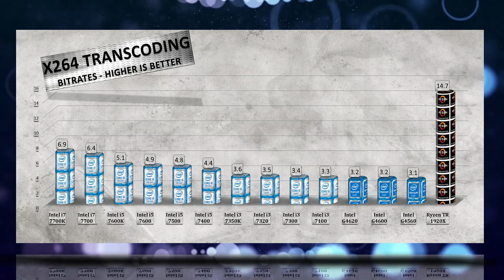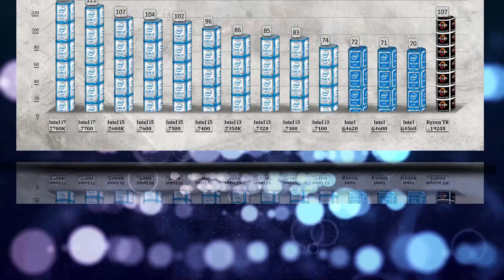Ryzen Threadripper 1920X Benchmarks vs i7 7700K | i5 7600K | 7500 | 7400 | i3 7350K | 7320 | 7100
Ryzen Threadripper 1920X Benchmarks Review vs i7 7700K | i5 7600K | 7500 | 7400 | i3 7350K | 7320 | 7100 | G4560 | G4620 | 4600

Intel i5 7400 purchase link: ▶ http:/-/PHAA4V
Intel i3 7350K purchase link: ▶ -247B24V

CHANNEL MAIN TEST RIGs setup as following:
Corsair Crystal Series 570X PC case purchase

The Intel Core i7-7700K processor is the fastest Core i7 chip in the Kaby Lake generation. This chip features a quad core - multi-threaded design. The chip is based on the latest 14nm Pprocess which delivers improved power efficiency and performance on the existing 14nm FinFET technology. The clock speeds are rated 4.2 GHz base and 4.5 GHz boost. The processor packs 8 MB of L3 cache and has a TDP of 91W.AMD Ryzen 5 1600 Specifications # of CPU Cores, 6, # of Threads, 12, Base Clock Speed, 3.6GHz, Max Turbo Core Speed, 4GHz, Total L1 Cache, 576KB, Total L2 Cache, 3MB, Total L3 Cache, 16MB.
i5-7600K Status, Launched Launch Date, Q1'17 Lithography, 14 nm Recommended Customer Price, $242.00 - $243.00 -Performance # of Cores, 4 # of Threads, 4 Processor Base Frequency, 3.80 GHz Max Turbo Frequency, 4.20 GHz Cache, 6 MB Bus Speed, 8 GT/s DMI3 # of QPI Links, 0 TDP, 91 W.
Intel i5-7500 Status, Launched Launch Date, Q1'17 Lithography, 14 nm Recommended Customer Price, $192.00 - $202.00 -Performance # of Cores, 4 # of Threads, 4 Processor Base Frequency, 3.40 GHz Max Turbo Frequency, 3.80 GHz Cache, 6 MB Bus Speed, 8 GT/s DMI3 # of QPI Links.
Intel i5-7400 Status, Launched Launch Date, Q1'17 Lithography, 14 nm Recommended Customer Price, $182.00 -Performance  of Cores, 4  of Threads, 4 Processor Base Frequency, 3.00 GHz Max Turbo Frequency, 3.50 GHz Cache, 6 MB Bus Speed, 8 GT/s DMI3  of QPI Links, 0 TDP, 65 W.
Intel i3-7350K, CPU part numbers CM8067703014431 is an OEM/tray microprocessor, BX80677I37350K is a boxed microprocessor, Frequency,4200 MHz, Clock multiplier 42, Package 1151-land Flip-Chip Land Grid Array, Socket Socket 1151, the number of CPU cores 2, the number of threads 4.
i3-7100 Status, Launched Launch Date, Q1'17 Lithography, 14 nm Recommended Customer Price, $117.00 -Performance # of Cores, 2 # of Threads, 4 Processor Base Frequency, 3.90 GHz Cache, 3 MB Bus Speed, 8 GT/s DMI3 # of QPI Links, 0 TDP, 51 W.